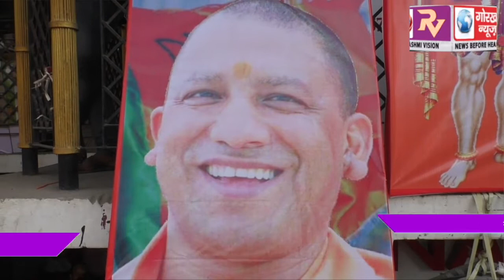उत्तर प्रदेश के मुख्यमंत्री योगी आदित्यनाथ के जन्म दिन की पूर्व संध्या पर हिन्दू युवा वाहिनी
उत्तर प्रदेश के मुख्यमंत्री योगी आदित्यनाथ के जन्म दिन की पूर्व संध्या पर हिन्दू युवा वाहिनी, भाजपाइयों और व्यापारियों ने मनाया जन्मोत्सव, केक काट कर दी बधाई, प्रसाद के रूप में चढ़ाया 46 किलो का लड्डू